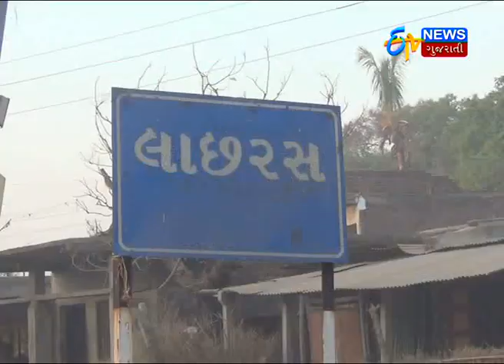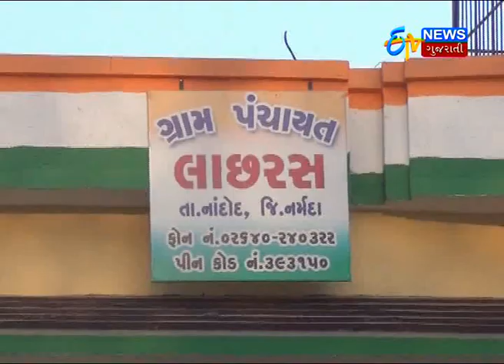Narmada: women lead fight and Lachras village of Narmada became alcohol free_Etv News Gujarati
Narmada: women lead fight and Lachras village of Narmada became alcohol free